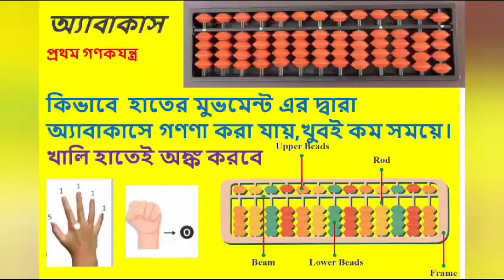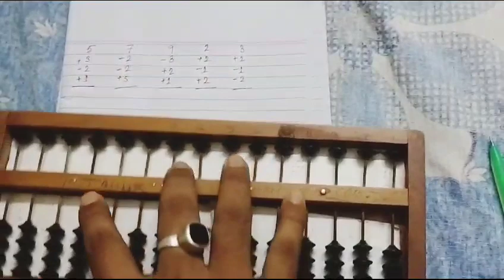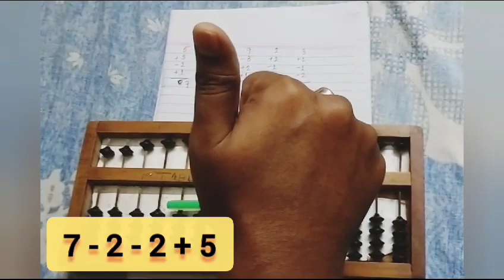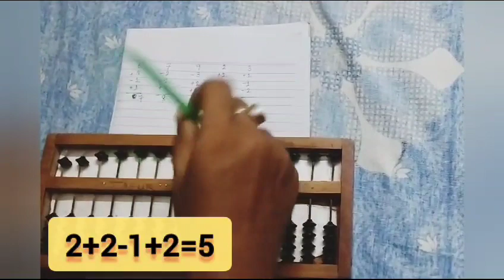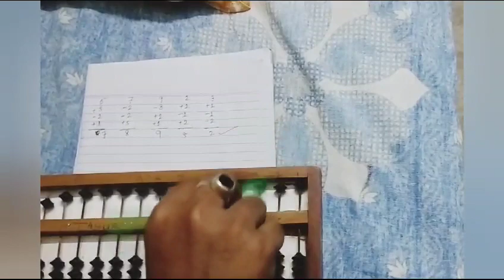How to count in abacus by hand||Learn to count 0-9 with finger||হাতের মুভমেন্টের দ্বারা সংখ্যা গণনা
PART-1

how to use an abacus,
finger abacus,
abacus tutorial,
abacus math,
abacus practice,
abacus kids,
learn abacus,